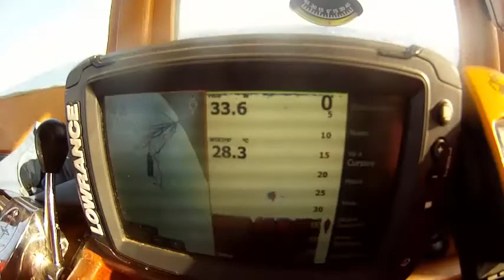TONNETTI ALLETTERATI A SPINNING E TRAINA VELOCE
Uscite in mare a spinning e traina sulle mangianze di fine estate .tecnica di pesca movimentata e sportiva.